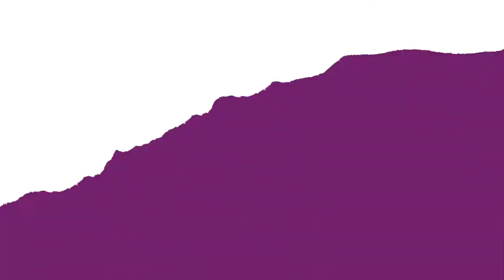African Home Decor TV | Season 1: Cowrie Shell Lamp Shade pt 2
Happy Sunday! Check Out part 2 to my diy cowrie shell lampshade. Are you looking for more African and African-American Home Decor?

Cowrie Shell Lampshade supplies:
Lampshade
African beads
small cowrie shells (what I used Amazon
E6000 Glue